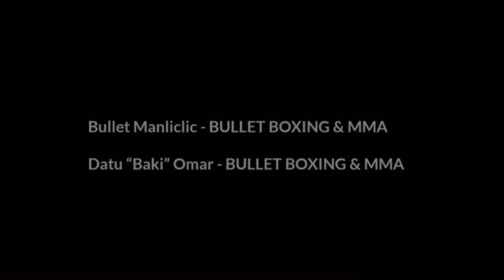BOTY S2 | BUGBOG ANG MGA TOLONGGES NA MANILA BOYS GINULPI NG MGA BISAYA | MAHINA PALA AH HAHA….